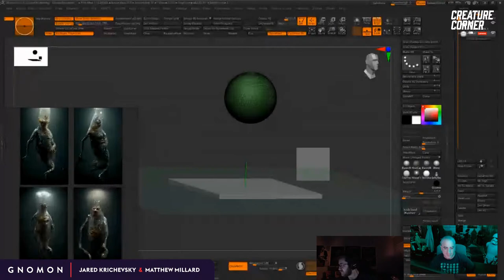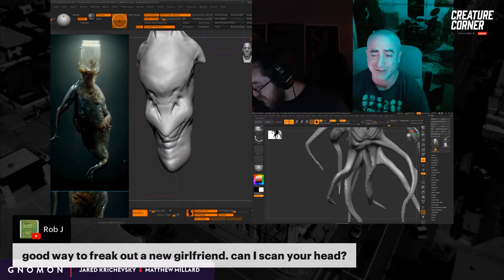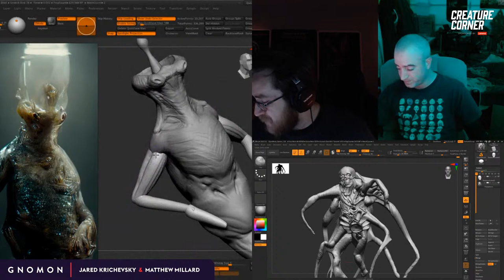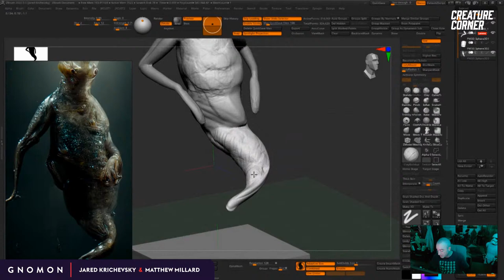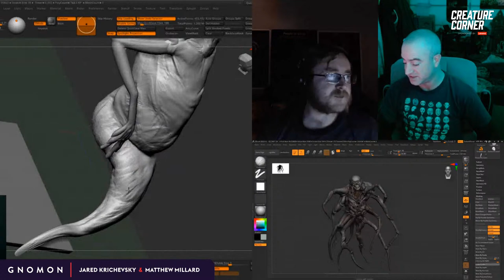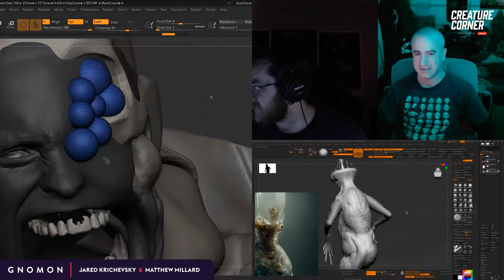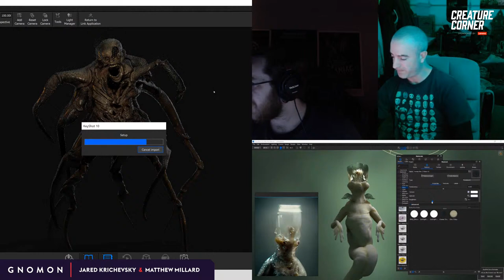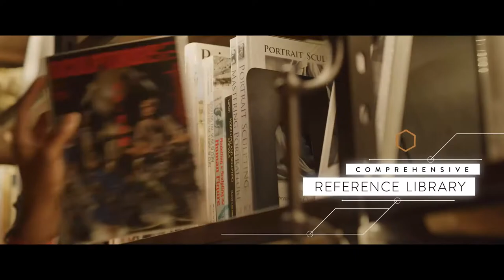Creature Corner with Jared Krichevsky [Ep. 30 USING Ai AS INSPIRATION]]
Join us for a new Creature Corner episode as Jared Krichevsky and Matthew Millard break down monster design and create new artwork.

This weekly livestream series gives viewers the opportunity to hang out with one of the top creature designers working in the visual effects industry today. Jared has designed several iconic characters that have graced both the big and small screen including Pennywise the Clown in the blockbuster horror film IT, Crooked Man in The Conjuring 2, Dart in Stranger Things 2, and Mechagodzilla for Godzilla vs. Kong.

Every Tuesday night, Jared and Matthew will bring people into their creature-filled world, sharing sculpting tips in ZBrush, renders in Keyshot, and concept art from his professional projects.

00:00 - Livestream Countdown
04:53 - Title Sequence
05:25 - Intro & Recap
13:31 - Sculpting from AI Generated Prompts
30:00 - Thoughts on AI usage
37:24 - Tips on starting creature sculpting
41:40 - AI Software We Use and Have Used
45:56 - Tips for ZBrush Beginners
48:51 - Age Not a Factor for Art
50:35 - Jared's Special Intro for Matt
52:33 - Hard Surface Possibly in Future Streams
57:00 - Movie Talk: Jurassic World
1:04:44 - Recent Films with Great VFX
1:07:40 - Fishman Progress
1:08:48 - Motivation vs Discipline
1:14:47 - Check-In: Matt's Lovecraftian Spider Dude
1:15:16 - Studies to Improve Skill
1:17:33 - Tips on Mechanical Design
1:20:33 - Reading Recommendations
1:23:42 - Tips on Exposure & Reaching Out
1:26:44 - Thoughts on CGI in Current Films
1:32:30 - Perspective on Client Deadlines
1:33:45 - Suicide Squad VFX Opinion
1:35:44 - Creating Art vs. Writing for Production
1:40:28 - Tips on Pitching an IP/Story
1:45:03 - Check-In
1:59:27 - Matt's 5th Grade Art Project
2:02:47 - If you Love it Listen to it!
2:04:11 - Sculpting Progress
2:21:42 - Q & A Followed by Wrap Up
2:34:28 - Outro